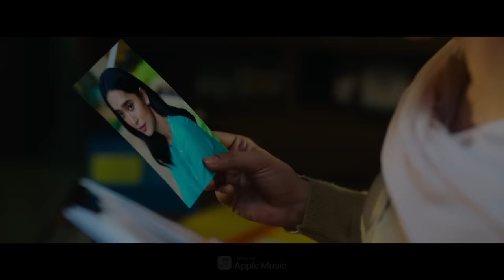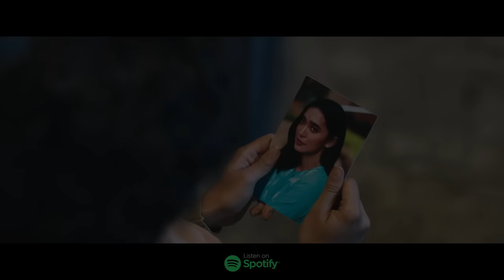Dil Udd Jaa Re | Pagglait | Arijit Singh | Neeti Mohan | Sunny M.R. | Neelesh Misra | Oriyon Music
Enjoy ‘Dil Udd Jaa Re’ and let it be a reason to bloom your life like the first glimpse of sunlight.

Audio Credits:

Song Composed and Produced by Arijit Singh
Written by Neelesh Misra
Vocals by Neeti Mohan and Sunny M.R.

Creative Assistant (Composing) - Koyel Singh

Second Music Composed by Tapas Roy

Music Post Production & Sound Design - Sunny M.R.

Tar - Tapas Roy

Song Edited by Ritvik Shah, Sunny M.R. and Arijit Singh
Soft Synths used - Analogue Lab and Vienna Instrument

Vocals recorded by Neeti Mohan
Sunny's voice recorded at Fiddle on The Roof
Instrument “Tar” Recorded by Ritvik Shah at Fiddle On The Roof
Music Assistants - Sukanto Singha, ZIA, Anriban Sinha Chowdhury

Mixed & Mastered by Sunny M.R.
Assistant Mix Engineer to Sunny - Ritvik Shah
Sunny M.R. uses UAD powered plugins

Artist Coordinator - Tarsame Mittal
Executive Producer (Music)  - Ashish Biswal
Production Staff - Jana, Ranjit
Special Thanks - Ravindra Darekar and his team

Video Credits:

Written & Directed by - Umesh Bist
Produced by - Shobha Kapoor, Ekta Kapoor
Produced by - Guneet Monga & Achin Jain

Balaji Telefilms Presents
A Sikhya Entertainment Production

Co Producer - Nachiket Pantvaidya
Creative Producer - Ruchikaa Kapoor
Cinematographer - Rafey Mahmood
Editor - Prerna Saigal
Sound Designer - Anthony B.J. Ruban
Casting by - Casting Bay
Associate Director - Puja Banerji
Executive Producer - Guneet Dogra
Re-Recording Mixer - Boloy Kumar Doloi
Group CFO (Balaji) - Sanjay Dwivedi
Head of Distribution, Licensing & Syndication - Vimal Doshi
Vice President Distribution & Syndication - Ankit Chauhan